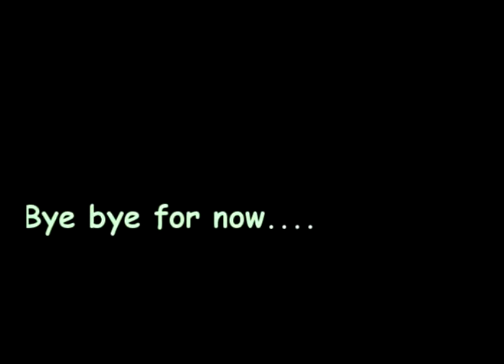deidei airplane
...alis muna deidei, sama muna kay daddy...